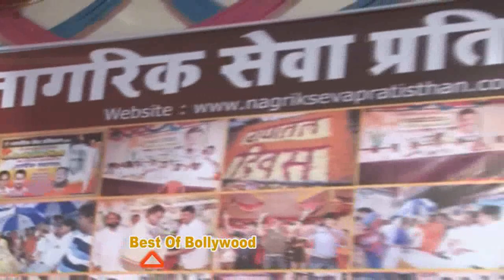Bhojpuri Artist Celebration 26 Jan